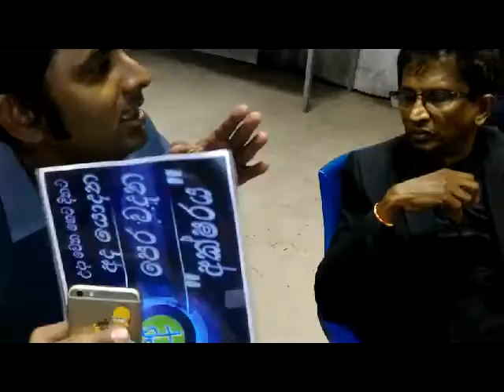Shirley Waijayantha @Milano for SAAF2016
Shirley Waijayantha කලා කරැවානන් "සාෆ් 2016 මිලානෝ" අතරේ "අක්ෂරය"  වෙනුවෙන් වූ දොඩමලුව